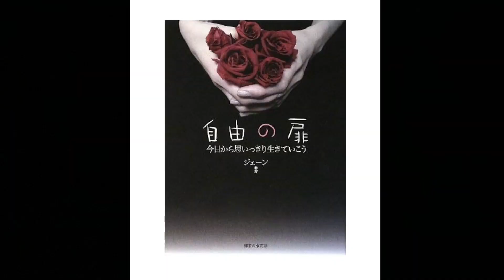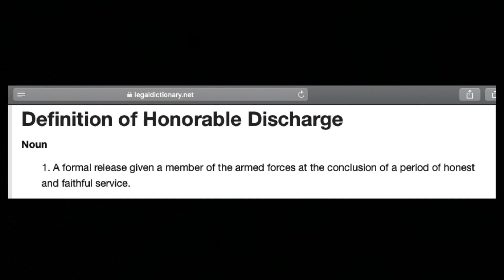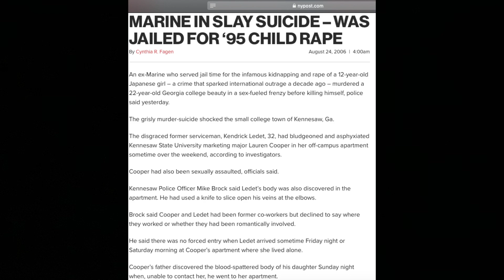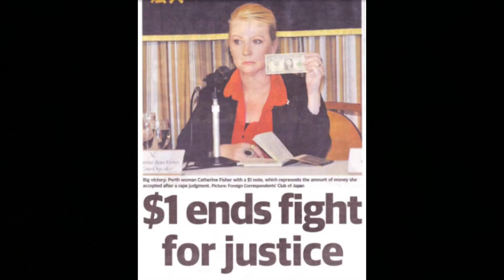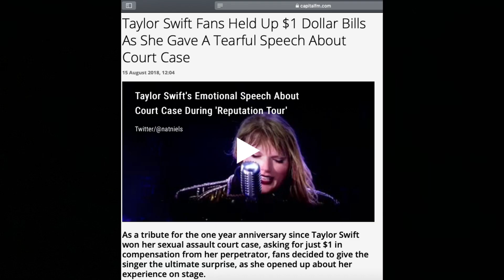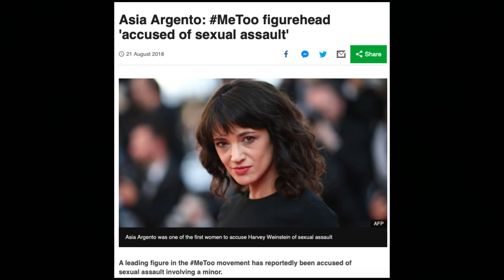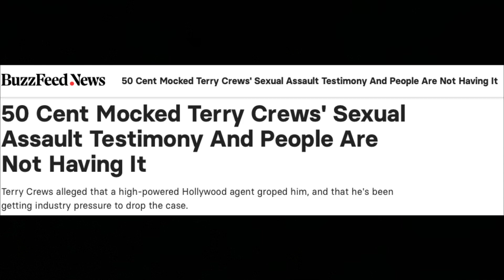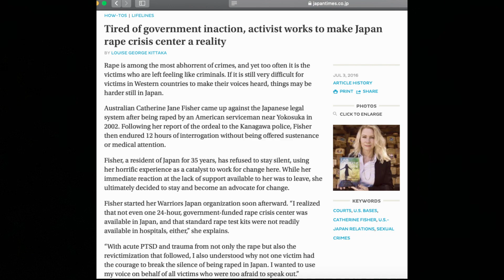MeToo My Rape in Japan by US military serviceman (and Police Response)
Interview with Catherine Jane Fisher on her rape in Japan by US military serviceman and the police response, her book, rape crisis centers in Japan, etc MeToo.
She becomes an award winning human rights defender (or superhero) and is reflecting on how she overcame depression, chased the (serial) rapist to his home country, and tenaciously fought for over 18yrs to get the result that she did, empowering many other once silent victims along the way.

1:00 Catherine’s story
22:00 MeToo Movement
24:28 UN
27:54 Helping a US Marine charged of rape to be acquitted
29:50 Rape Crisis Centres
37:30 60min Show
38:20 What can be done?
40:15 Awareness for men Campaign
41:58 What are you doing now? Art, Empowertarian
48:10 But Japan is a very safe place
55:20 Final message

Books
- I Am Catherine Jane